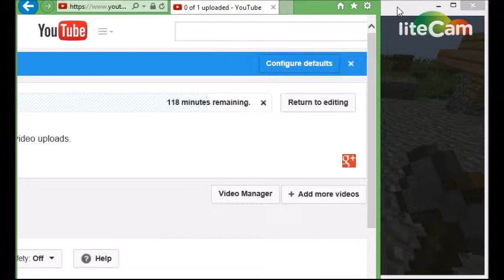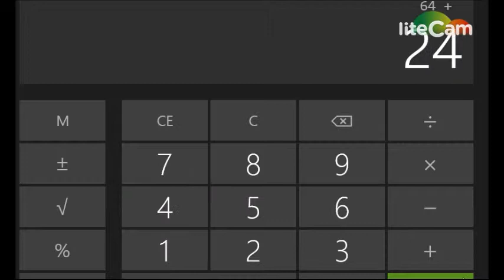Minecraft The Ore Digger Ep. 1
This is episode 1 of my ore digger series based off of Skydoesminecraft's ore digger series.
Goals:
500 Diamonds
130 Coal
300 Iron
100 Lapis Lazuli
320 Gold